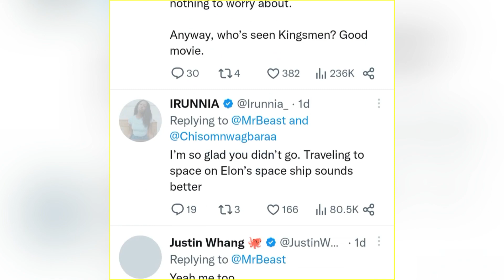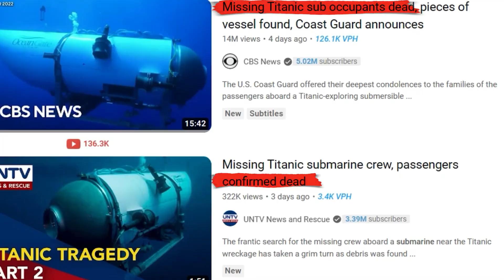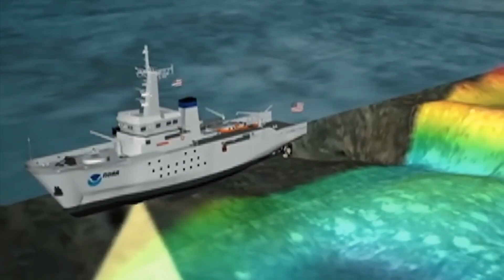This is what REALLY Happened to the Titan Submersible Ship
Space, Space Tech, Space X

Unfortunately, 3,500 deep in the atlanticocean , the submersible lost its signal and was never heard from again.
This led to fast-paced action from all agencies, even including the military to find the sub.
After days of searching around the clock for the missing ship, a sound was heard. Not a loud noise, but just a little to be heard close to the actual titanic ship.

About Tech Space Hub
🎥 Videos about Space Tech and more News
🎨 Written, voiced and produced by Space Tech Hubs
❓ Copyright Questions
106 and 106A, the fair use of a copyrighted work, including such use by reproduction in